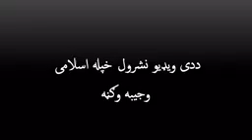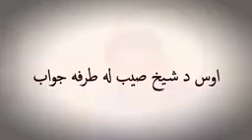ددی_خبیث_کفر_واوری_او_بیا_د_شیخ_صیب_له_طرفه_جزباتی_جواب_. دویډیو_#شیر_کول_د_هر_مسلمان_ایمانی_وجیبه_د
poshto​ best bayan

poshto​ Short bayan

poshto​ New bayan

poshto​ old bayan

poshto​ long bayan

poshto​ shiakh Abdul Hamid bayan

shiakh​ Abu Hassan Swati bayan

shiakh​ inayat ullah bayan

shiakh​ ameen ullah bayan

poshto​ mix bayan